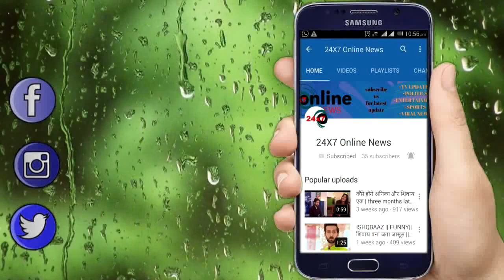GHKKPM : OMG !! भवानी के पैरों में गिरकर माफी की भीख मांगेगी सई, नरक बनेगी जिंदगी